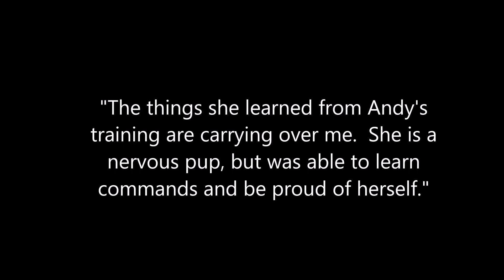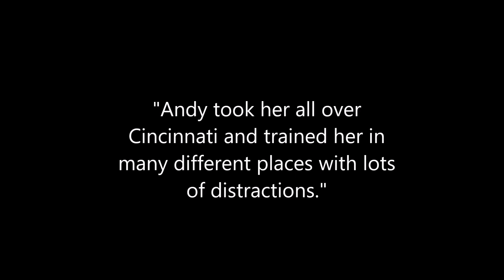Amazing Transformation | Catahoula Mix | Latte | Cincinnati Dog Trainers Off Leash K9